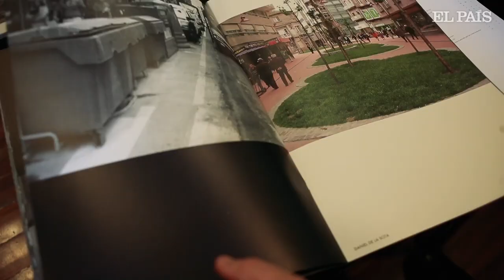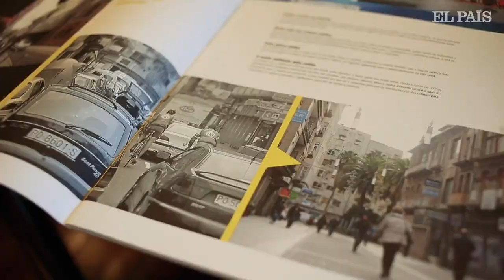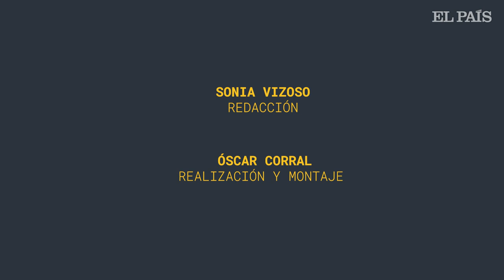Pontevedra, la ciudad que mejoró su aire al pensar en sus peatones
Tras dos décadas limitando el tráfico, la ciudad gallega se ha convertido en la urbe española más peatonalizada y que más ha reducido su contaminación atmosférica.